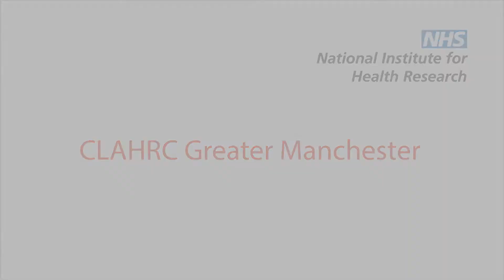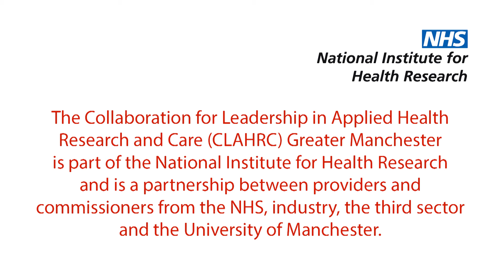John Øvretveit: Why is implementation research important?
Professor John Øvretveit answers the question: Why is implementation research important?